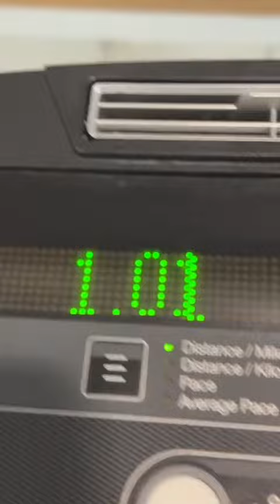Come to the gym with me! 💕 im doing @califullerfit ‘s workout guide and im OBSESSED! Yall need to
Come to the gym with me! 💕 im doing @califullerfit ‘s workout guide and im OBSESSED! Yall need to go get it!